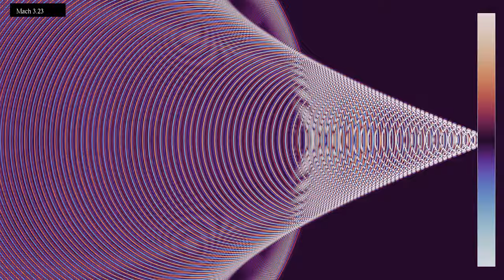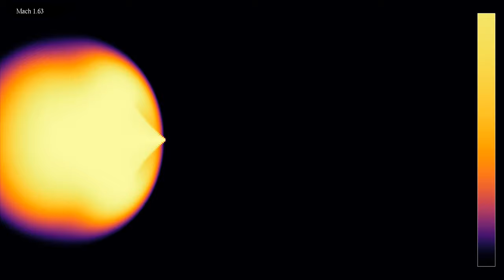A sonic boom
This video illustrates how shock waves form when an aircraft accelerates beyond the speed of sound, or when a boat accelerates to become faster than the speed of surface waves. It can also serve as an illustration of the Doppler effect. It is inspired by the video
A point source is emitting circular waves at regular time intervals, while its speed increases linearly. As long as the speed is smaller than the speed of waves, the emitted wave fronts remain within each other. When the speed of waves is reached, these fronts concentrate near the moving source, and then a cone of pressure waves forms as the speed increases further.
Wave height: 0:00
Average energy (log scale): 0:49
In the first part, the color hue shows the wave height. In the second part, it shows the energy averaged from the beginning of the simulation up to the current time, on a logarithmic scale. There are absorbing boundary conditions at the limits of the simulated region.